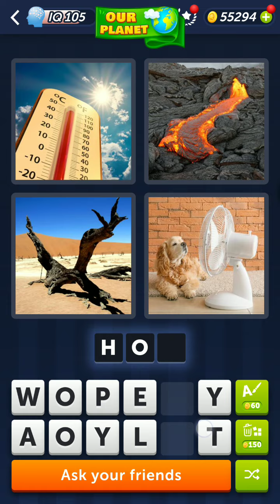4 Pics 1 Word Daily Puzzle January 27, 2024